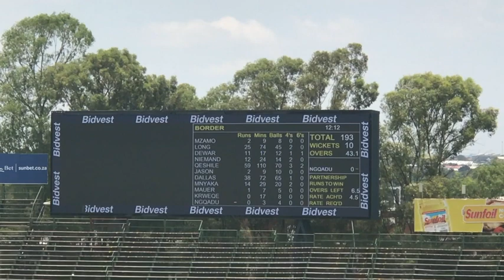VLOG: Khaya Majola Week (Day 5)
We were at the Wanderers for day five of the Coca-Cola Khaya Majola Week, for the final clash between Gauteng and Border.